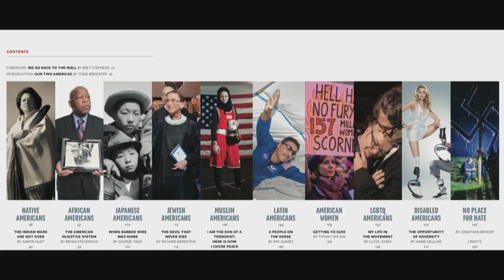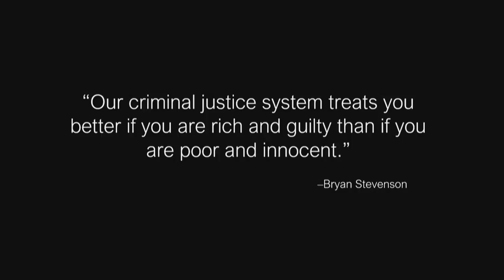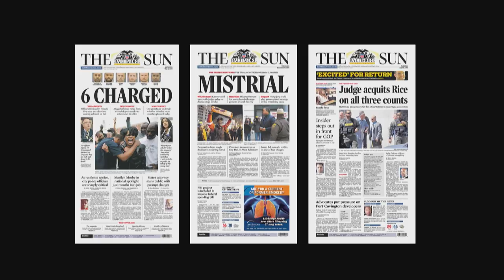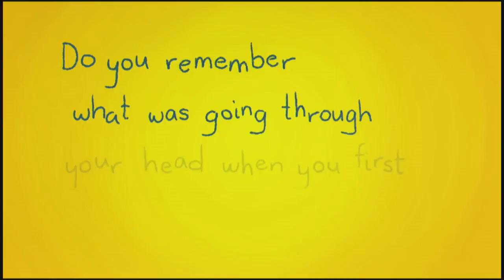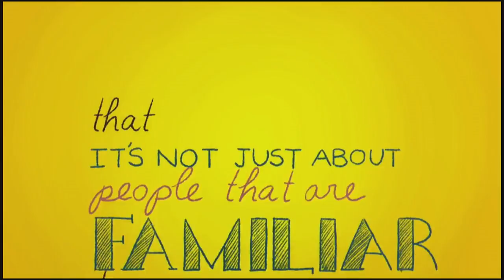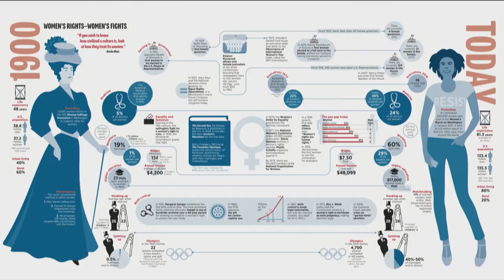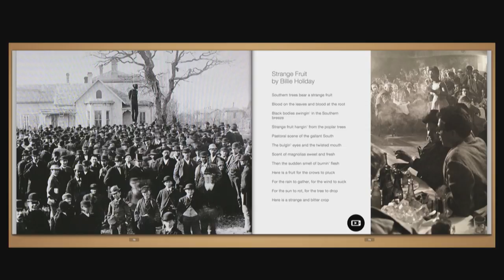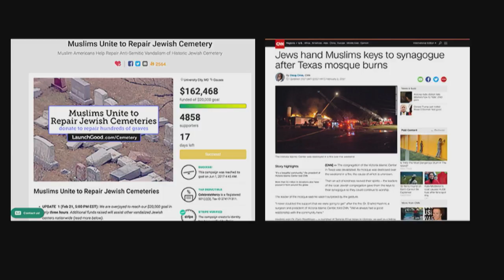The Good Fight | Rick Smolan | TEDxChicago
A former Time, Life, and National Geographic photographer, Smolan is best known as the co-creator of the "Day in the Life" book series.  His global photography projects, which feature the work of hundreds of the worlds leading photographers and combine creative storytelling with state-of-the-art​ technology, are regularly featured on the covers of prestigious publications around the globe including Fortune, Time, and GEO. Rick Smolan, CEO of Against All Odds Productions is a New York Times best-selling author with more than five million copies of his books in print.

A former Time, Life, and National Geographic photographer, Smolan is best known as the co-creator of the "Day in the Life" book series.  His global photography projects, which feature the work of hundreds of the worlds leading photographers and combine creative storytelling with state-of-the-art technology, are regularly featured on the covers of prestigious publications around the globe including Fortune, Time, and GEO. This talk was given at a TEDx event using the TED conference format but independently organized by a local community.